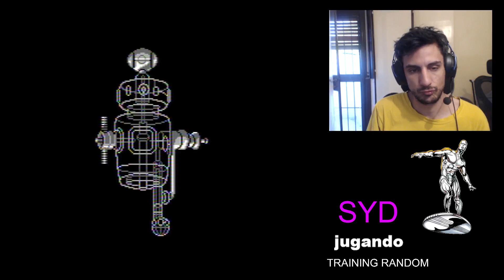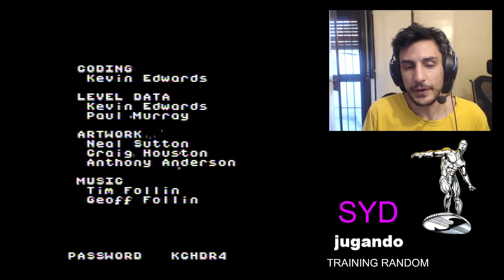Famiclone - Training mode 14-11-2023 [Retroland]